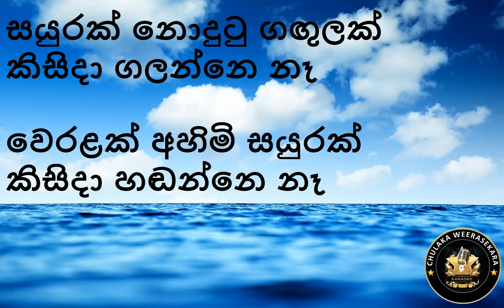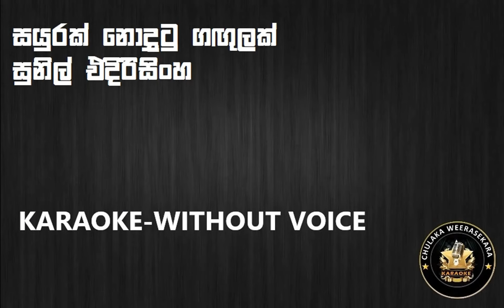Sayurak Nodutu Gangulak/Sunil Ediriinghe/Karaoke/Without Voice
Song: Sayurak Nodutu Gangulak

Original Artist:  Sunil Edirisinghe
Original Lyrics: Kumaradasa Saputhanthri
Original Music: H M Jayawardhana

This channel and all karaoke tracks have been created for the benefit of the YOU TUBE viewers/listeners (Karaoke lovers) .All Karaoke tracks in this channel are FREE OF CHARGE.

Thank you very much for the original artists (singer & (lyrists/music) owners and all other parties who involved to create such beautiful tracks and we are proud to have such musical talent in Sri Lanka.

BIG thank is going for all TV channels to telecast heart breaking musical programs with new music arrangements without affecting original taste of the music.

Further all rights of the tracks in this channel remains with original artist and relevant TV & YOU TUBE channels. Thank you very much for allowing us to convert these tracks to karaoke tracks and all the tracks in this channels have been extracted from YOU TUBE and these are only the Karaoke cover version (video) of it.

If you are unhappy/ Not Interesting or if you feel any doubts /concerned /objection of the Karaoke Cover Video’s published in this channel, please do not hesitate to contact us via below email and we are happy to take whatever the corrective actions/ developments/even remove it from the channel .Therefore we believe your feedbacks are very important /Valuable for us.

Please accept our apologies if we have missed to mentioned original artists or any of the individuals/team who involved to create /remake these tracks/name of the TV Program.
If you find anything missing/wrongly mentioned in our post please let us know for the correction.
Thank you and Enjoy KARAOKE MUSIC